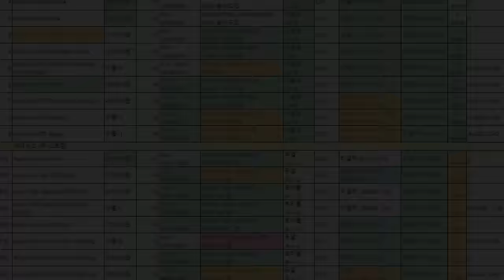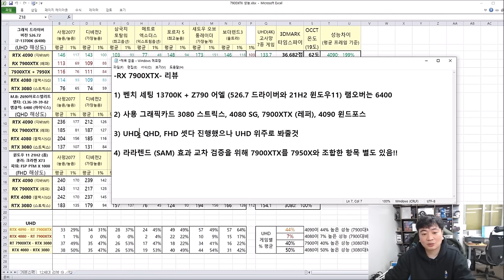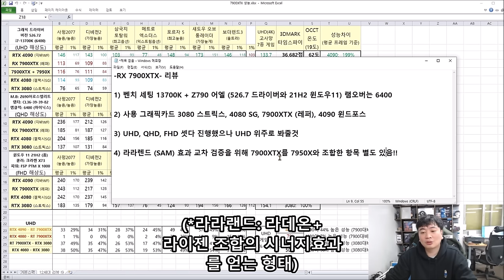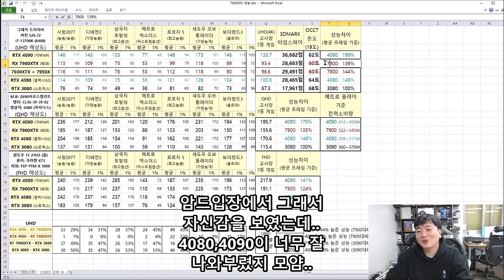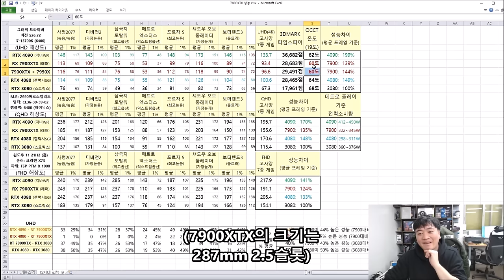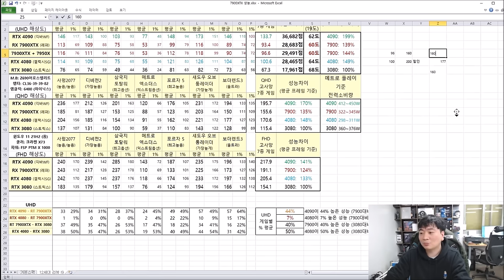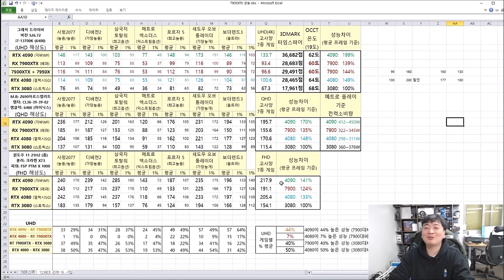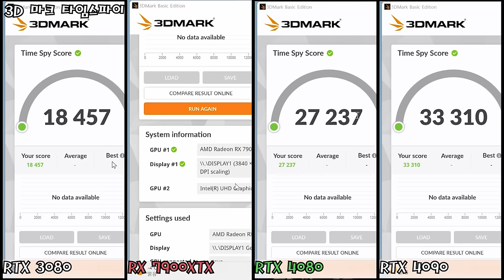RX 7900XTX 리뷰 (미안해 암드야 인텔 CPU로 가버렸) 13700K + 7900XTX 조합 게이밍 리뷰 (깡성능 위주)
-7900XTX 최종평가는 애매합니다
다만 차후에 가격하락하고 드라이버안정화 (그놈의 드라이버 안정화..;;) 까지 된다면 라라랜드 조합으로 한번 사보는건 고민해볼만하겠네요

아참 레퍼는 이쁘긴 이쁘더라구요 SFF 가실분들 이게 최선 아닐까유?